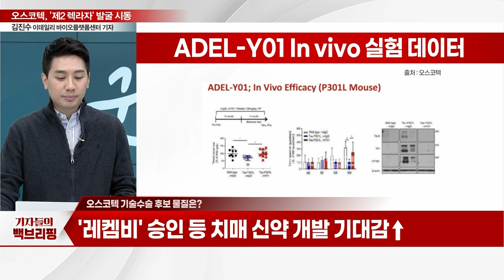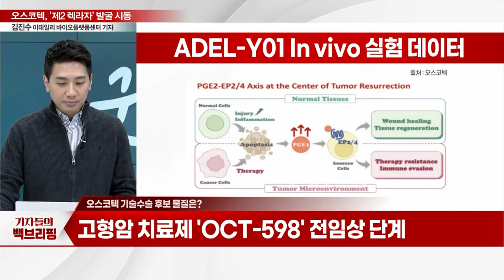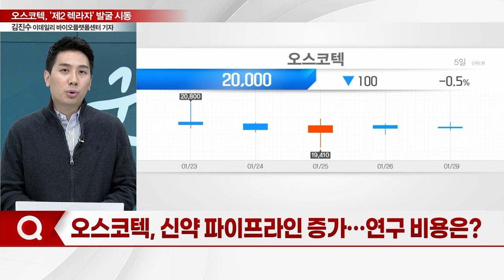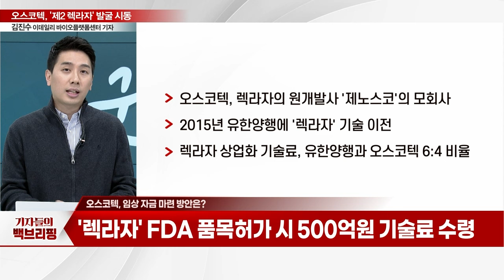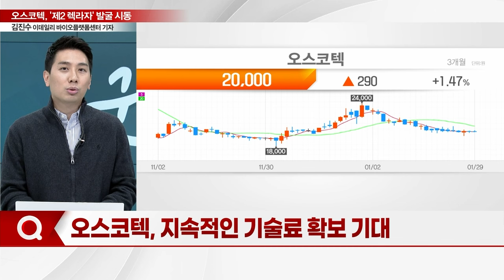오스코텍, 렉라자 기술료로... '제2 렉라자' 발굴 시동_기자들의 백브리핑 (20240129)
Q. 기술수출 후보 개발에 속도
Q. 오스코텍 기술수술 후보 물질은?
Q. 신약 파이프라인 증가... 연구 비용은?
Q. 자금 조달 우려 없나?
Q. 임상 자금 마련 방안은?
Q. 지속적인 기술료 확보 기대